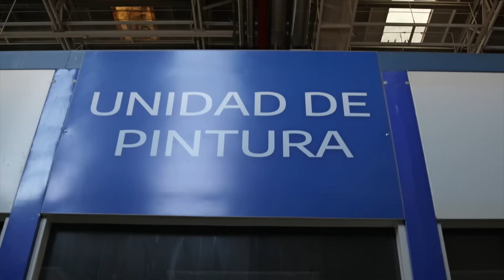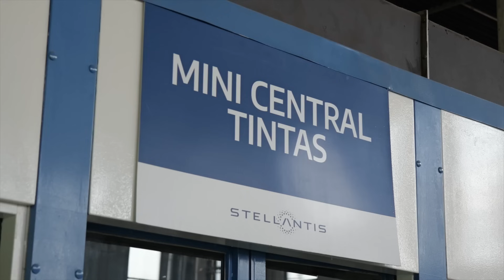PEUGEOT 2008. INICIÓ SU PRODUCCIÓN EN ARGENTINA. AUTO AL DÍA.(7.2024)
La segunda silueta sobre la plataforma CMP comenzó su producción en Argentina. El nuevo 2008 es una evolución notable frente al 208 tanto en motor, equipamiento y tecnología.